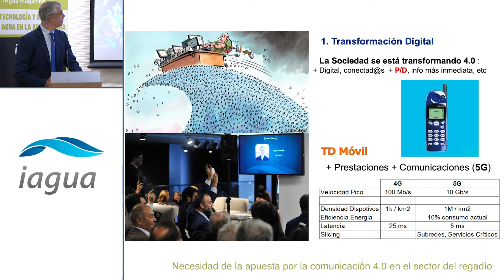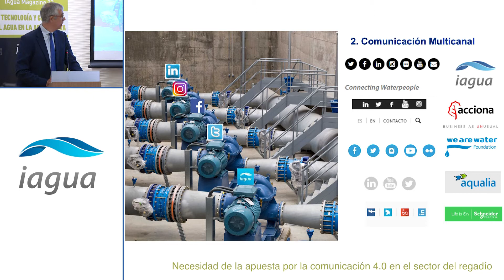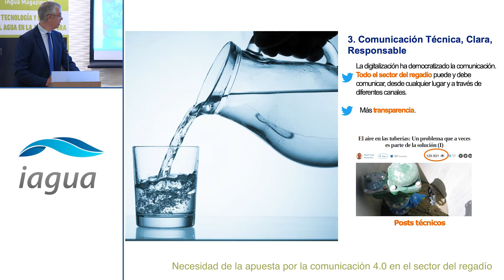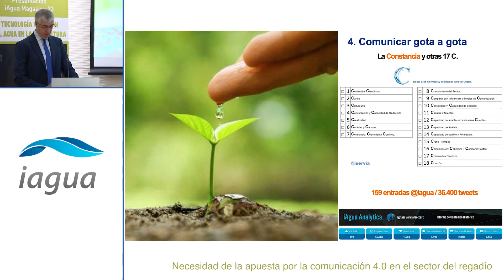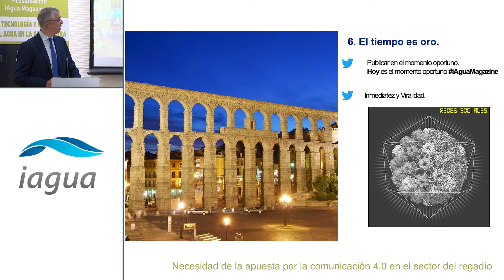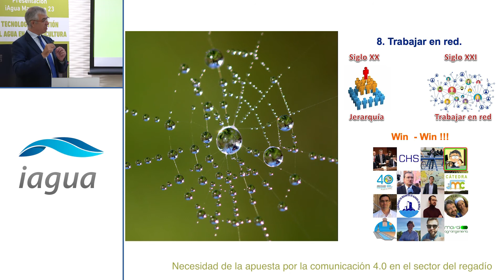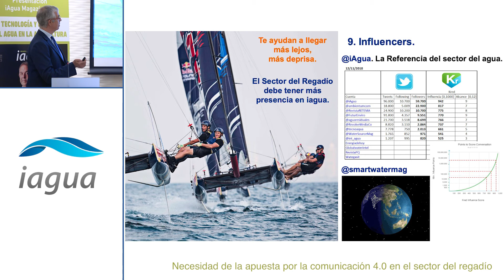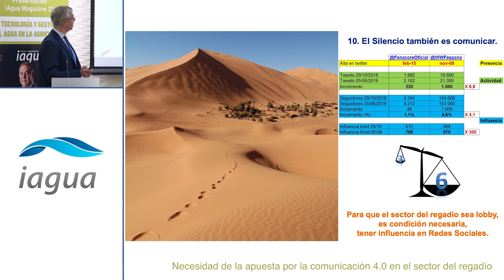Necesidad de la apuesta por la comunicación 4.0 en el sector del regadío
Ignasi Serviá, influencer y consultor en temas estratégicos y territoriales relacionados con los regadíos, participó en la presentación de iAgua Magazine 23 con la ponencia "Necesidad de la apuesta por la comunicación 4.0 en el sector del regadío", y lo hizo durante el segundo bloque de ponencias, que versó sobre la Comunicación 4.0 en el uso de agua en la agricultura.

El evento tuvo lugar el pasado 25 de junio, el palacio González Campuzano en Murcia, donde más de 150 profesionales y expertos del sector agrícola se dieron cita para compartir experiencias y debatir sobre los desafíos y oportunidades a las que se enfrenta la gestión del agua en la agricultura.

Ignasi destacó en su ponencia que "la digitalización ha democratizado la comunicación. Todo el sector del regadío puede y debe comunicar, desde cualquier lugar y a través de diferentes canales”.